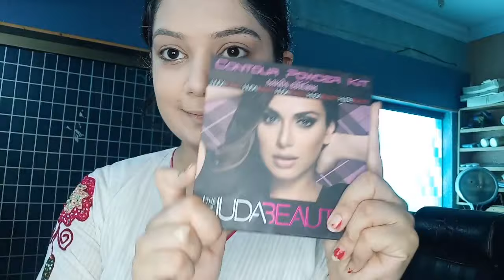Nude Makeup Look for Dark Skin